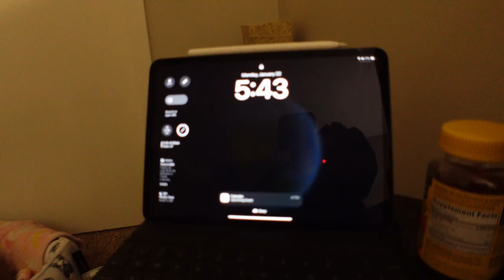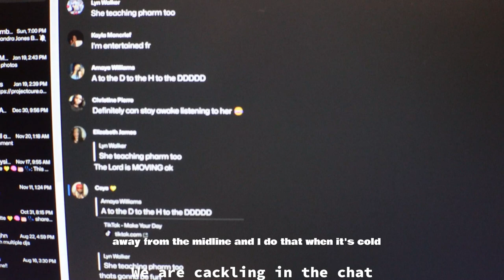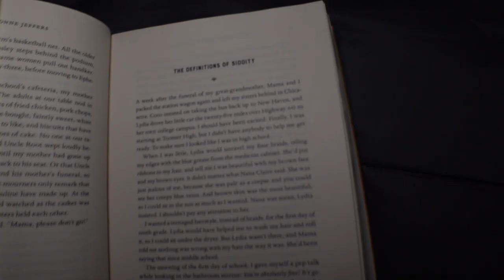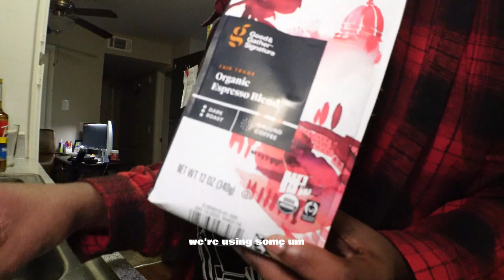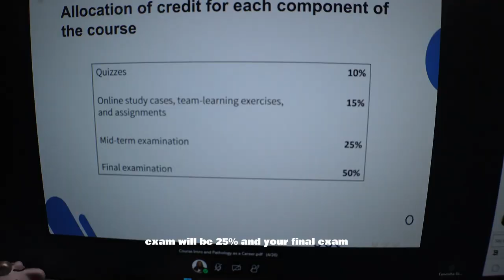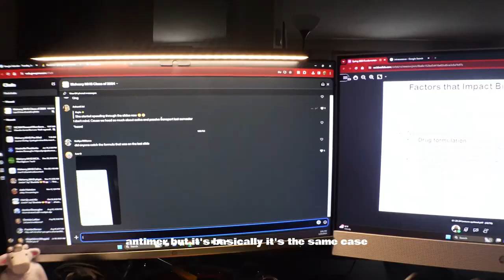FDOC Meharry MHS | Spring Edition | Coffee Bar Set Up | My Professor Is a ￼Millennial￼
In this week’s vlog, I am starting my master's program! Join me on my first day of class.

FAQ
This video was edited using CapCut and Canva
I graduated from Norfolk State University in December 2022 with a Bachelor of Science in Biology
I’m a first-generation college student
I graduated with my bachelors at 20
I have worked in healthcare since high school
In March 2020 I was diagnosed with systemic lupus

coffee and maybe a morning tea